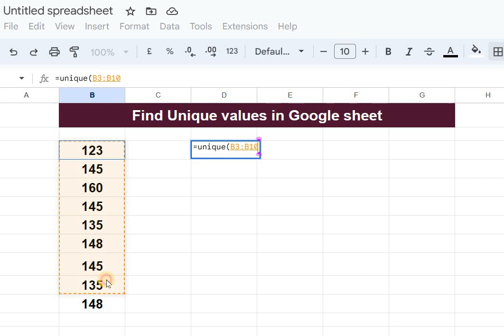Finding Unique values in Google Sheet